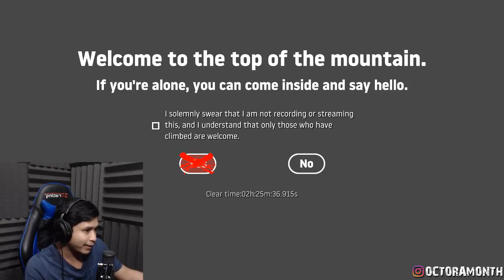MAKAN NIH TAMAT !! Getting Over It Indonesia [End]